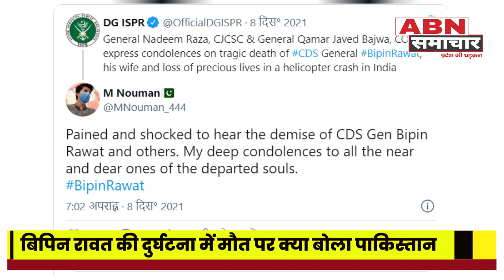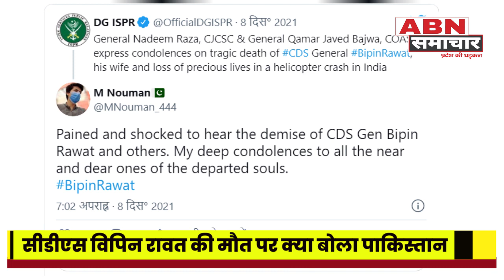बिपिन रावत की दुर्घटना में मौत पर क्या बोला पाकिस्तान?